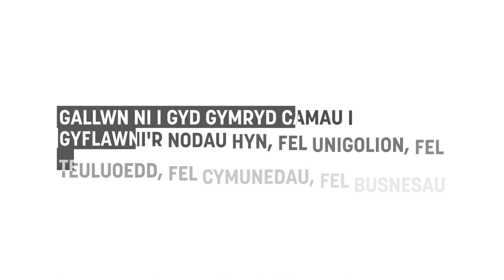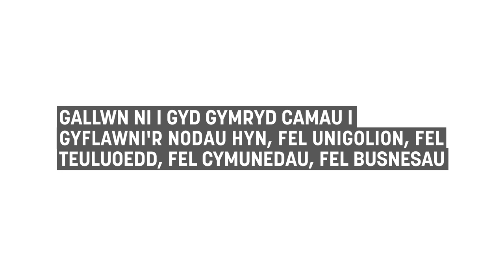Deddf Llesiant Cenedlaethau’r Dyfodol (Cymru) 2015